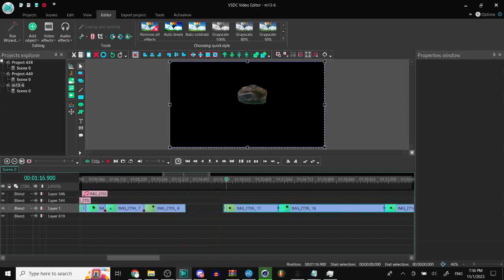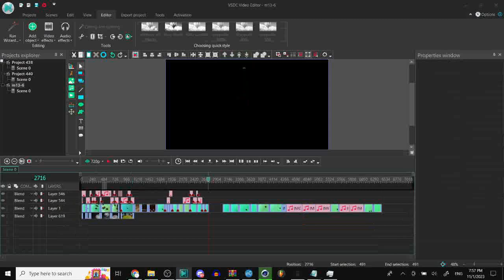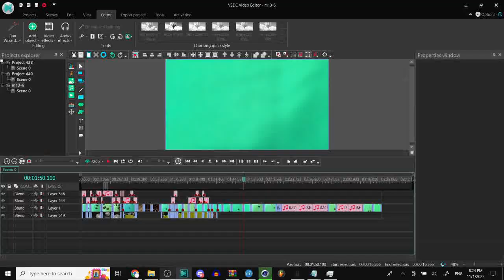Editing Movie Timelapse - Day 43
it has finally dawned on me how much work i have to do to finish part 6
what you are seeing here is only 1/8th of the part
see you in another month i guess